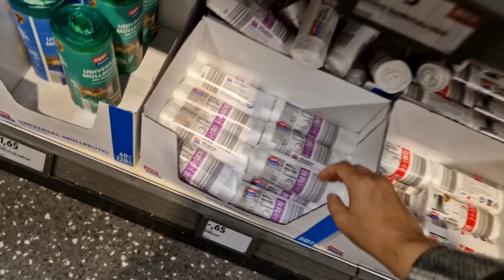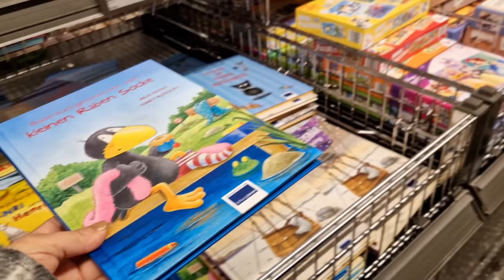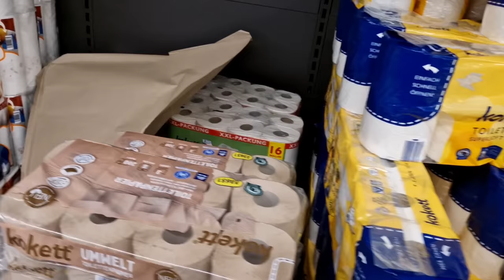WEEKLEY GROCERY SHOPPING😊 4K Ultra HD Video//her desi life In germany